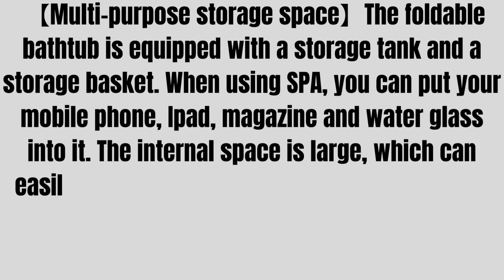StarAndDaisy Super Large Bath Tub Folding Type for Kids and Adult 140 X 60 X 57.5 cm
# Tub
StarAndDaisy Super Large Bath Tub Folding Type for Kids and Adult 140 X 60 X 57.5 cm with Temperature Meter (Blue)

🛀【Ergonomic design】105° tilt angle conforms to ergonomic design, headrest and seat cushion make your body relax in the bathtub. To increase the space, you can straighten your legs for a comfortable experience; the barrel is very stable and will not shake when tilted back and forth.
🛀【High-quality materials】The barrel body is made of high-quality PP material, and the folding part is made of healthy TPE soft rubber, which is soft and resistant to damage. And PP and TPE seamless inlay, strong and durable.
🛀【Multi-purpose storage space】The foldable bathtub is equipped with a storage tank and a storage basket. When using SPA, you can put your mobile phone, Ipad, magazine and water glass into it. The internal space is large, which can easily accommodate the big treasure, reducing mother’s worries. Not only the baby can bath, but the mother can also take a relaxing beauty bath.
🛀【Lock temperature design】keep cold in summer and warm in winter, not afraid of cold. Convenient flip design, exquisite craftsmanship, easy to bathe.